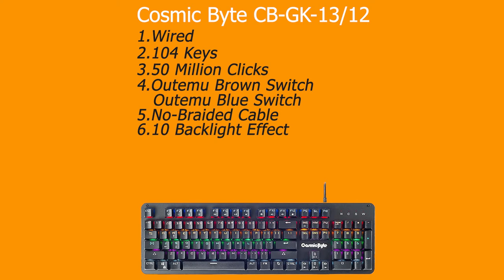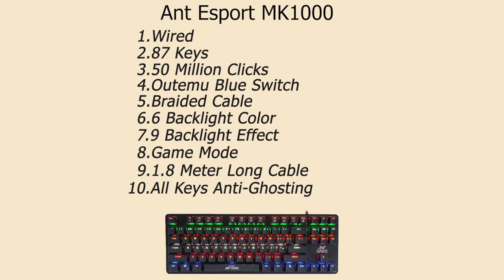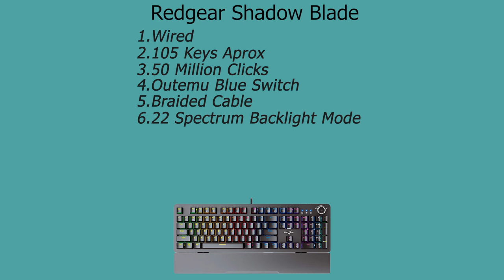Top 5 Mechanical Keyboard Under Rs-3,000 | Watch Before You Buy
Iss video me maine top 5 gaming keyboard ke baare me bataya hai jo under Rs-3000 me india me aapko mil jaayege link maine niche de rakhaa hai aur yeh sabhi keyboard mechanical keyboard hai jo kafi acche hai best for working and gaming.

1.Cosmic Byte CB-GK-13
2.Quantum QHM9800
3.Ant Esports MK1000
4.Redgear Shadow Blade
5.Redragon K551

You can also search for 'The Android Guide'

03.Samsung M11
04.Samsung M21
05.Samsung M30s

1.Logitech G102 Prodigy
2.Lenovo Gaming Mouse - M200
3.Corsair CH-9301011
4.Redgear A-10 Gaming
5.Cosmic Byte Equinox Alpha

01.iBall Baton iB-WRD12EN
02.TP-LINK TL-WR940N
03.Mi Smart Router 4C
04.D-Link DIR-806
05.D-Link DIR-819 750 Mbps Router

01.Realme Buds
02.OnePlus Bullets Wireless Z
03.Mi Neckband Bluetooth Earphones
04.Infinity (JBL) Glide 120
05.boAt Rockerz 255 Sports